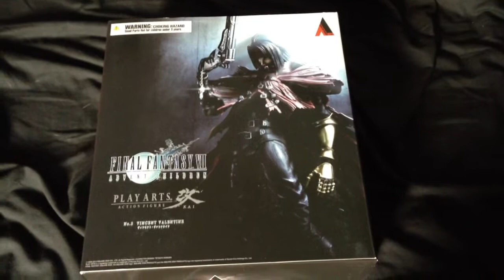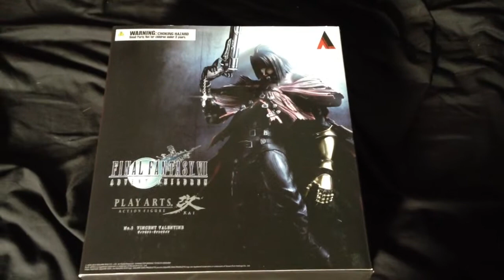Just Saw GBF ep:6, October haul, why no reviews?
Well hello there Gunpla fans